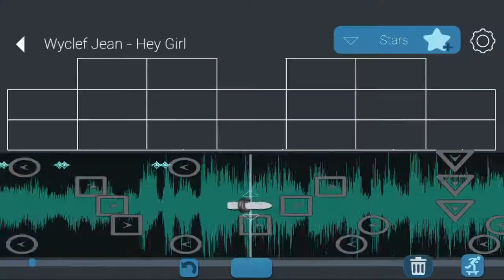Lost in Harmony Trailer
Download Lost in Harmony Apk + Data Music Game for Android